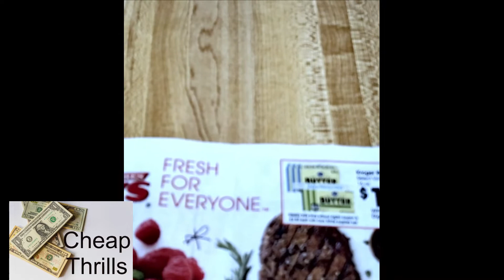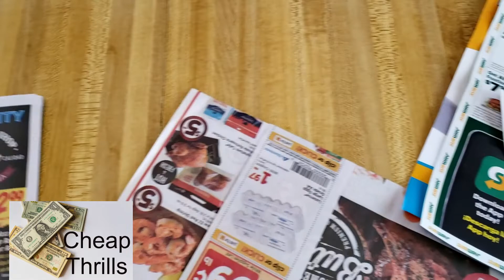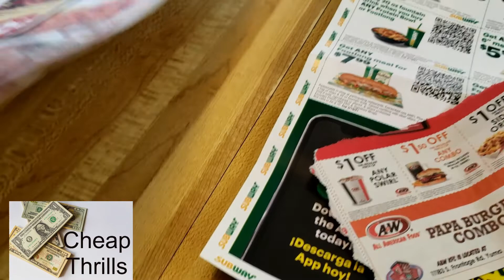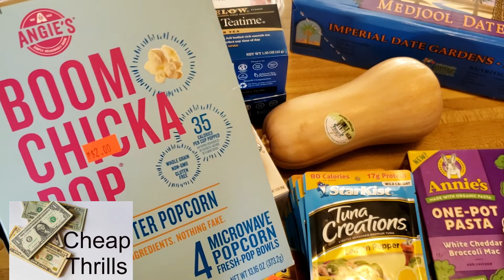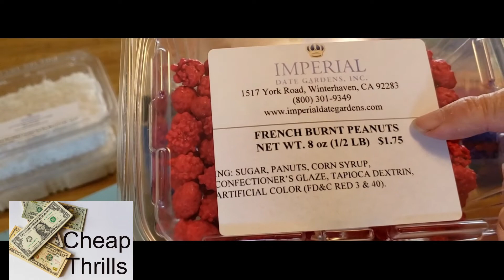How Cheap can I live? Episode 1 Food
Episode 1 on How Cheap can I live? We consume at lot, everyday and send over 12% of our income on it. What are some things we can do to cut those expenses, save more money and still have delicious foods at all of our meals. Goal cut 20% of our costs by shopping on sale, using coupons, planning our meals.

Summer Address:
Suburban Homesteader WY
Winter Address:
Suburban Homesteader WY